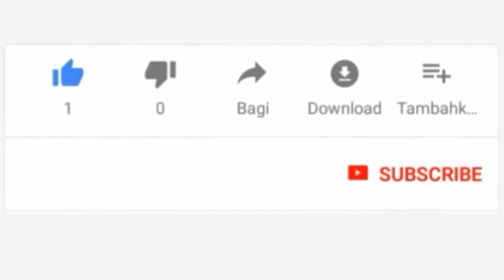DARSA ZETU: Fadhila za funga:SHEIKH AHMED SAID mwanafunzi wa othmaan maalim PART 2